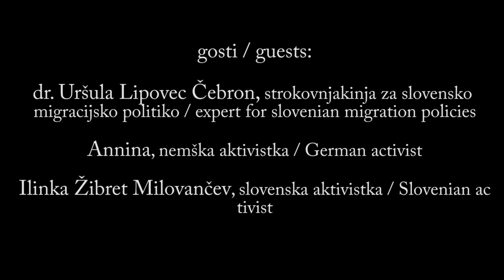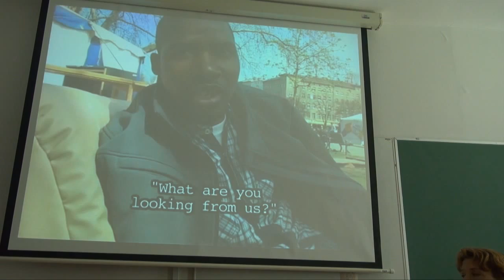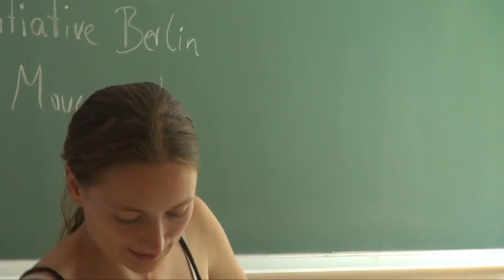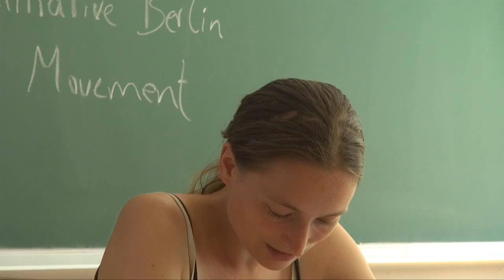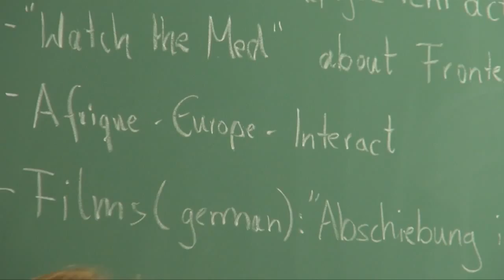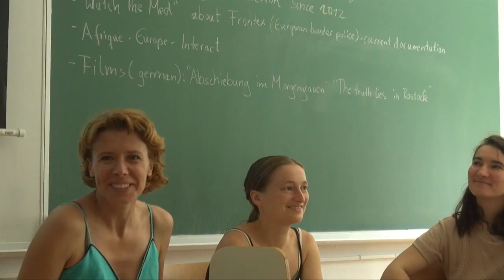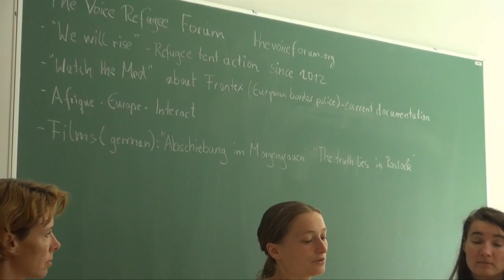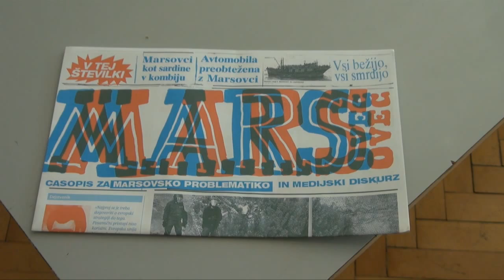KULA Okrogla miza / Round table #6 - Migration policies and state racism in Germany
Primer vodilnega evropskega "konja": migracijske politike in državni rasizem v Nemčiji

Lansko leto so se protesti migrantov razplamteli po Evropi, tudi v Nemčiji. Protestirali so proti nehumanemu migracijskemu sistemu, zahtevali so osnovne pravice: pravico do življenja, do dela, do svobode gibanja. Nemčija igra pomembno vlogo pri  razvoju vedno bolj krute politike do migrantov. Zakonska določila o migracijah, pisana v Nemčiji, namreč pogosto predstavljajo vodilo migracijskih politik ostalih evropskih držav, zato nam ne sme biti vseeno kaj se dogaja v Nemčiji.

Na okrogli mizi bo predstavljen vpogled v življenje beguncev v Nemčiji, ki so prestali vse ovire evropskih mej, tako zunanjih kot notranjih. Obenem bomo razmišljali o možnih odgovorih na to situacijo, eden od njih je zagotovo povezovanje na mejah, okoli mej in preko mej.

Okrogla miza in pogovor potekata v angleščini. V pogovoru sodelujejo dr. Uršula Lipovec Čebron, Ilinka Žibret Milovančev in Eva Podlogar ter aktivistka Annina, ki prihaja iz okolice Frankfurta, kjer stoji največje nemško letališče, vodilno tudi po številu deportacij (približno deset na dan).

Slovensko etnološko in antropološko združenje KULA v sodelovanju z Oddelekom za etnologijo in kulturno antropologijo  FF, Zavetiška 5, 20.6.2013